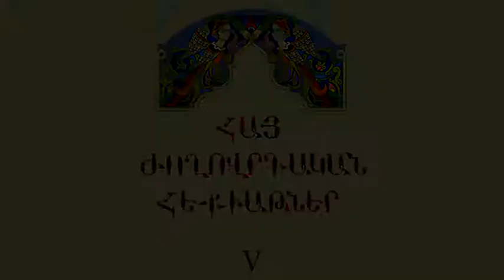Հայ Ժողովրդական Հեքիաթներ Քալագյբազնեն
Հատոր-V
Կարդում է Թամարա Պետրոսյանը
Հեքիաթը պատմել է Քարին Տակցի Արշակ Պետրոսյանը 1957թ. ամռանը Շուշիում։
Գրի է առել Մարգարիտ Գրիգորյանը։